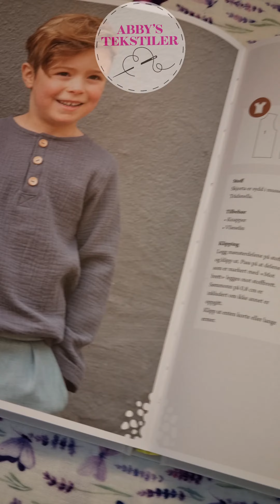Sy Med Oss - Emil Topp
Her syr vi Emil Topp fra "Jubeldrøm & Balubasøm" bok.
Vi har sydd den i musselin/double gauze stoff som du finner her

Maskinene vi brukte er Janome Embla 6030, og Janome My Lock 644d overlockmaskin.